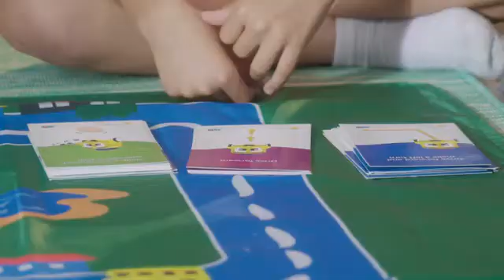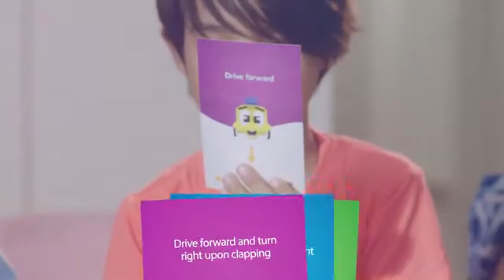ALGOBRIX | The Ultimate Coding LEARNING GAME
Algobrix teaches kids how to code by guiding them through the steps of programming a robot's movements. But instead of scripts to write, they have blocks to arrange, in a tangible way that's true to real coding.

It's the awesomeness of robots, the lasting fun of building blocks, and the problem solving of 3D puzzles. It's Algobrix.

We set out to make coding accessible and tangible for kids everywhere by building code with LEGO™ compatible building blocks. And we couldn't be prouder of the result. It's comprehensive, patented, and just the best.